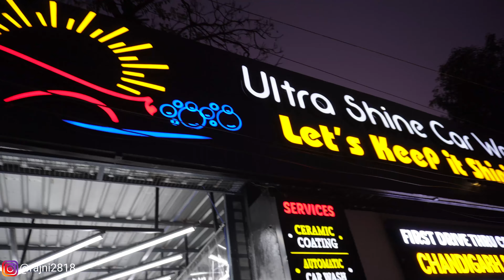अपने हाथों से लाखों का नुकसान -